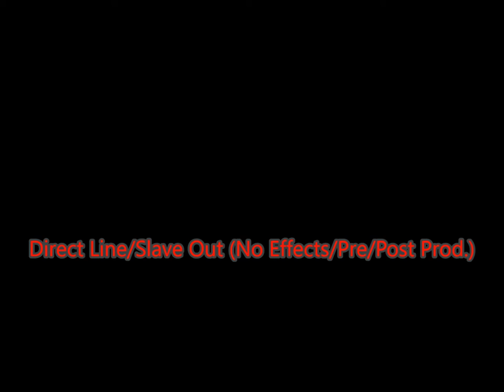Cicognani Brutus Live - Loop Demo (All Channels & Switching Options)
EQ/Volume/Gain Settings (Unchanged/Constant). No Effects/Pre/Post Production.

Treble - 4
Bass - 4
Mid - 6
Clean Channel Gain - 7
Dirty Channel Gain - 6
Volume - 1.5 (Conversation levels)

Presence/Boost Toggle Switches Between 1-2-3 Preset Settings

Preset 1 - Bass & treble boost
Preset 2 - Upper Mid Boost (More edge)
Preset 3 - Treble/Presence Boost

All other details In The Video Credits.